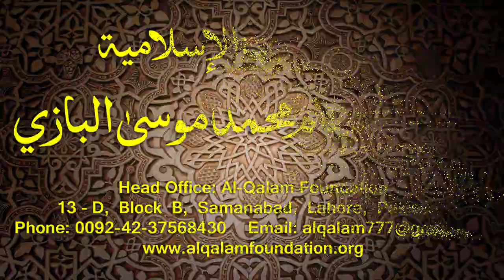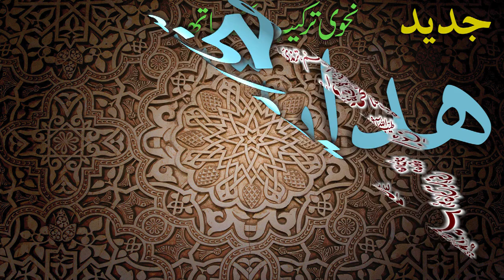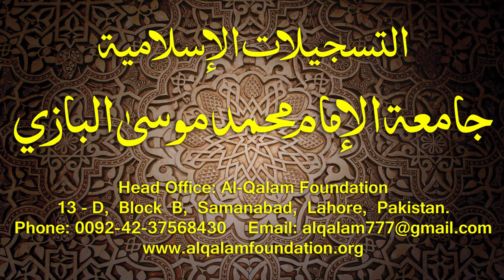Hidayatun-Nahve Dars - 3 - page - 007 - by Maulana Muhammad Zuhair Albazi - 03/09/2014